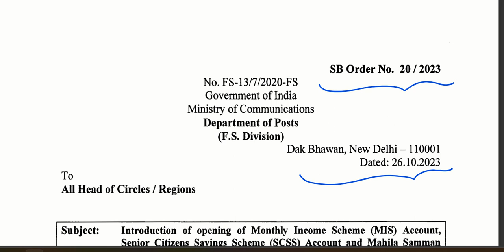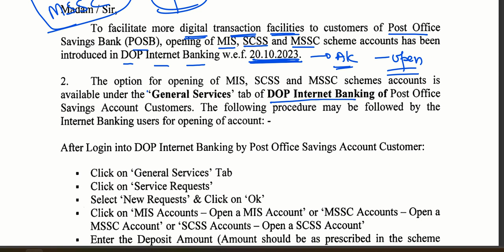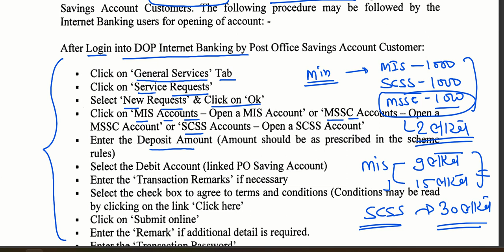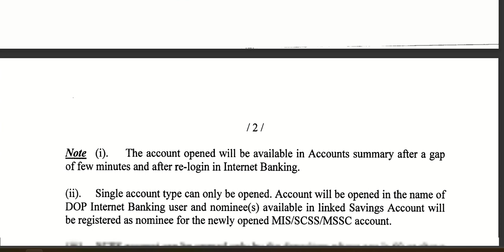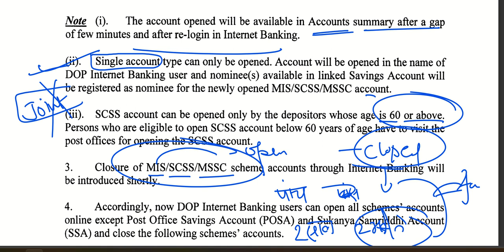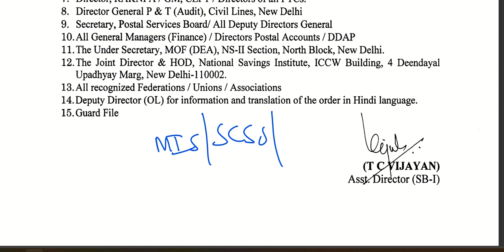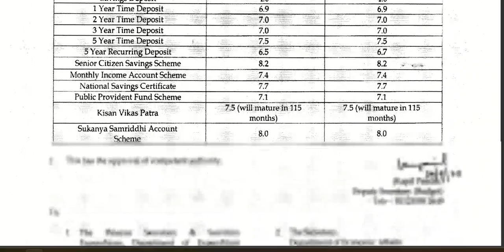SB ORDER NUMBER 20/2023